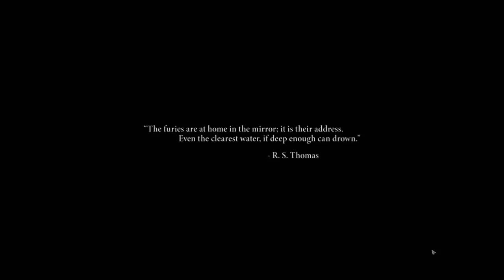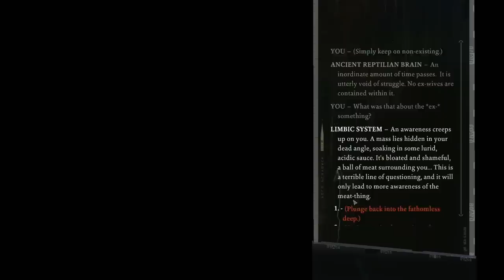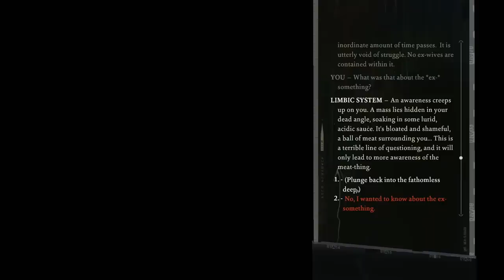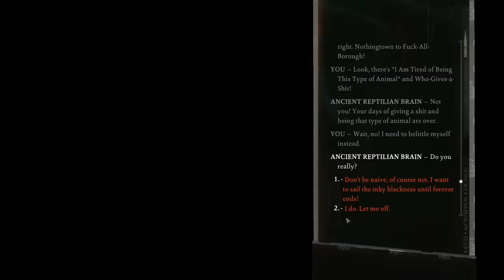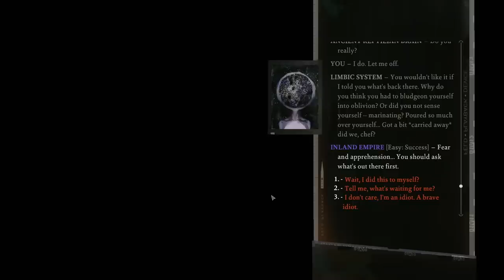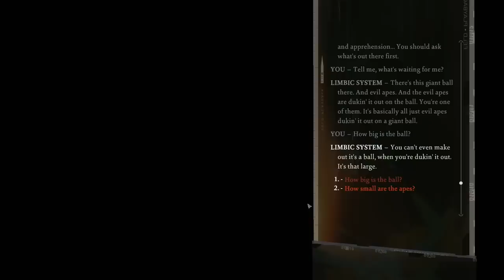Disco Elysium (2) ANCIENT REPTILIAN BRAIN